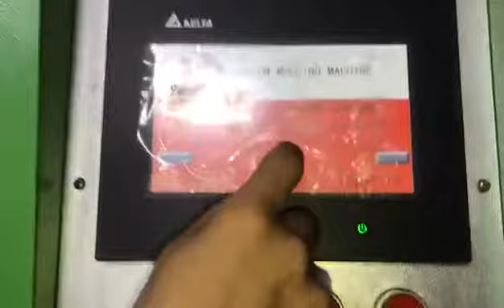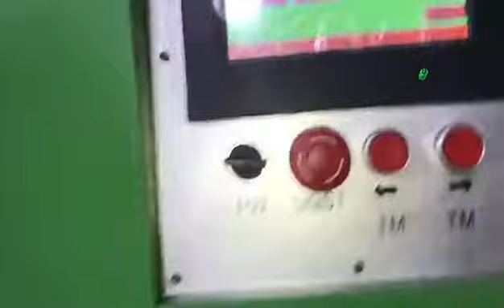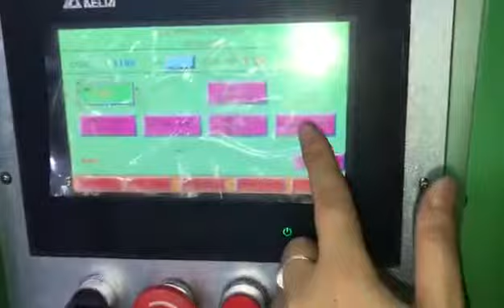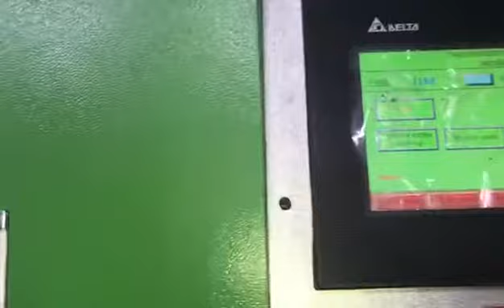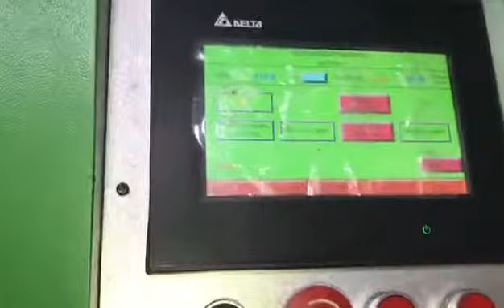Explain on how to run automatic blow molding machine .longe machinery 008613957625477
Explain on how to run automatic blow molding machine longe machinery 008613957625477machine longe machinery 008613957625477